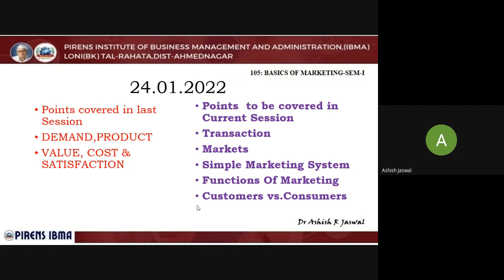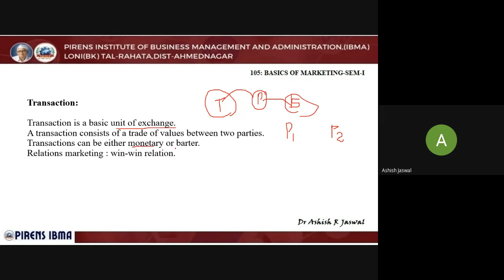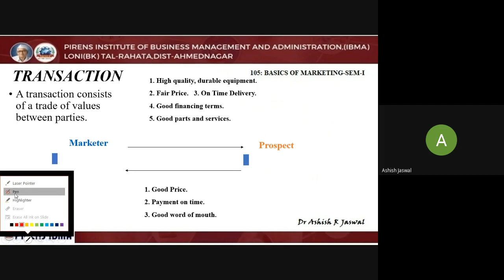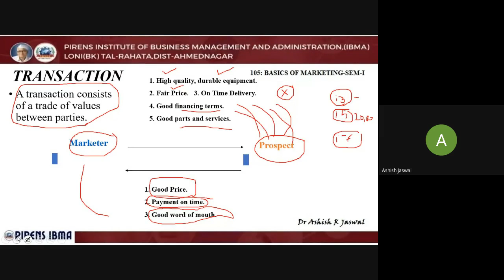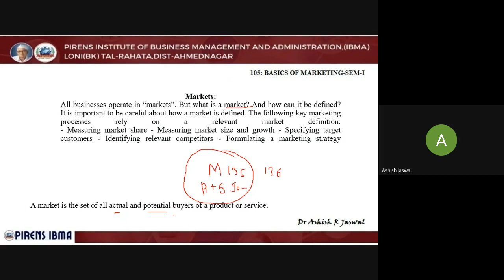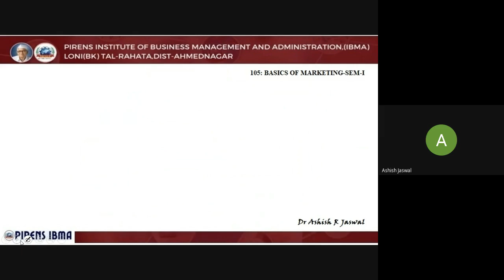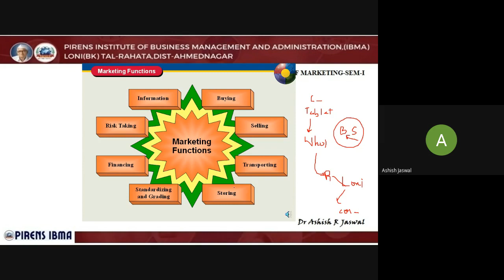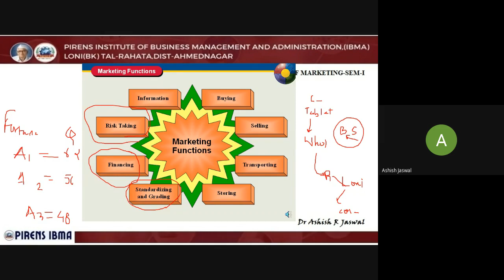105 BASICS OF MARKETING SESSION DATED 24.01.2022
This video covers the following concepts of  Transaction ,Markets ,Simple Marketing System